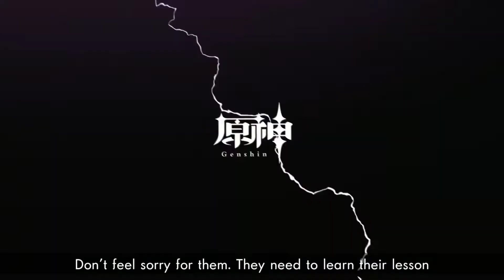[JP to EN Translation] Kuki Shinobu Demo Character